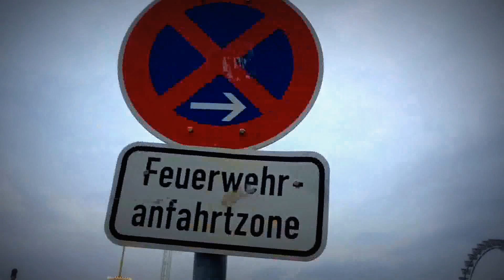Minute Vlog // Oktoberfest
Minute vlogs of Seira and her friends captured poorly and solely for memory-making purposes.